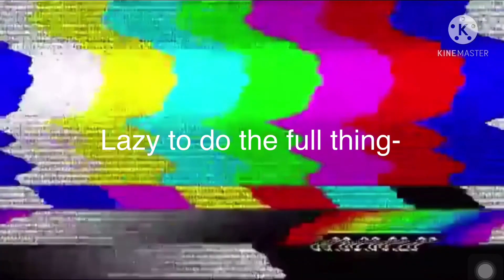The Amazing World Of Gumball- The Shippening (GC SKIT)